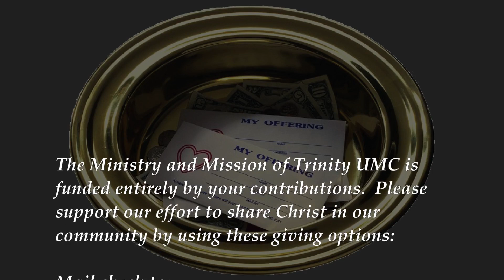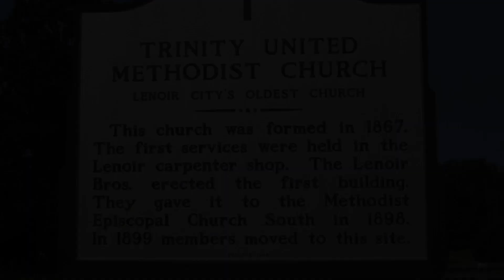But God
Worship for Sunday, April 16, 2023, Second Sunday of Easter, at Trinity United Methodist Church, Lenoir City, TN. Rev. Linda Bass, Pastor, and Warren Clark, Music Director.